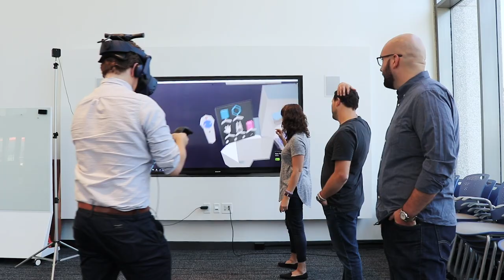Explore Student Internship Opportunities in HOK's St. Louis Studio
"It's great watch our interns think and work independently on projects that are outside what a student typically does," says Eli Hoisington, design principal in St. Louis. "That also reminds us of why we do what we do."

If you thrive on new challenges, are among the best and brightest in your school, and want to make important contributions to real-life design projects, we encourage you to apply for a student internship with HOK. Our interns can work full-time during the summer and part-time during the school year. All internships  are paid. Depending on your school’s curriculum, academic credit may be available. Internships are available in architecture, interior design, engineering, planning, sustainable design, marketing and other disciplines.